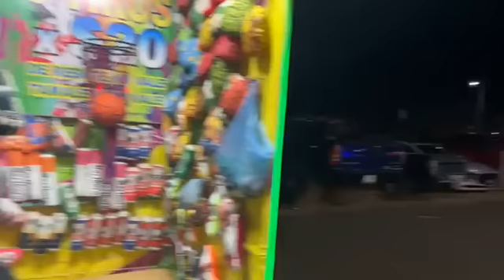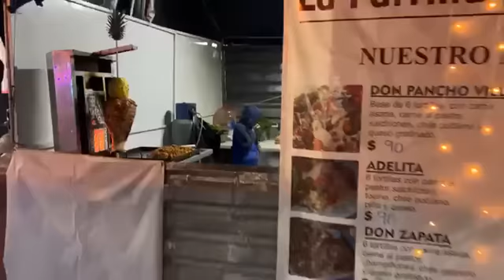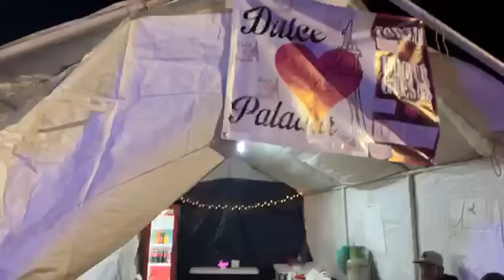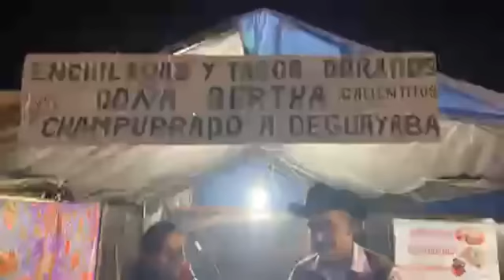POR LAS INSTALACIONES DE LA FERIA DIA 9 DE DICIEMBRE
RECORRIENDO LAS INSTALACIONES DE LA FERIA 2022